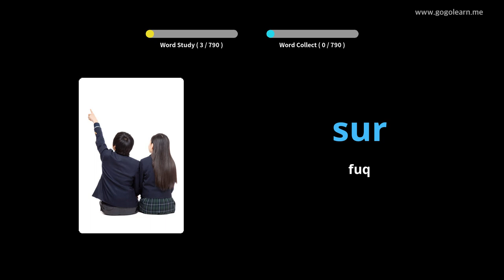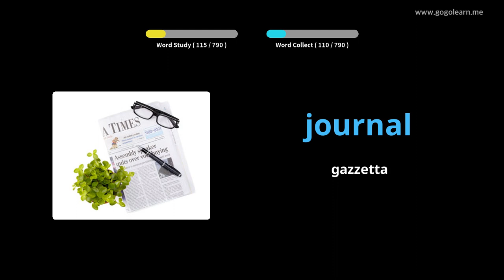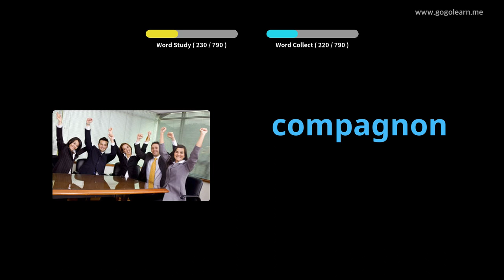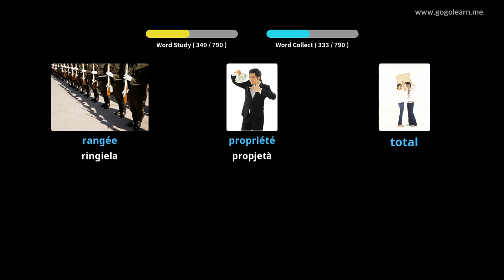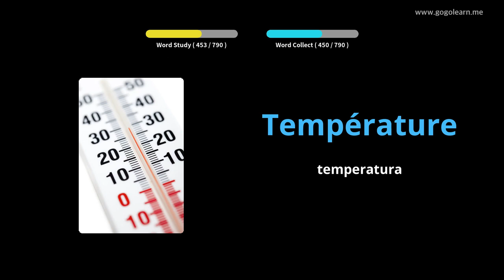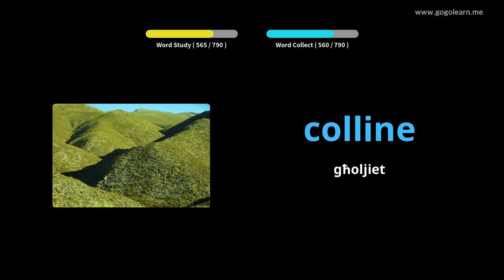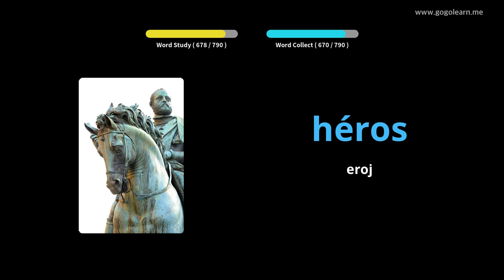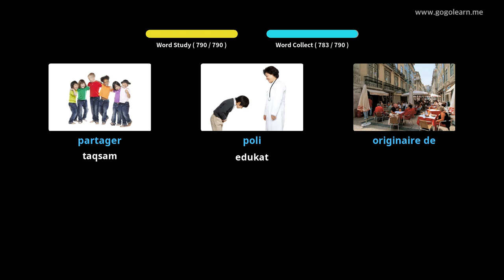Vokabolarju Franċiż li Jisma 'Waqt l-Irqad |Golearn